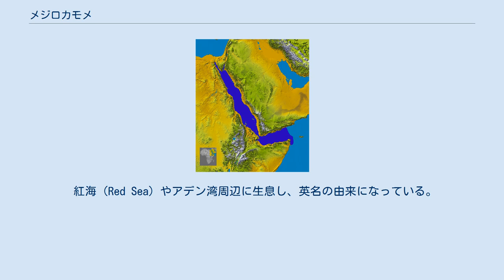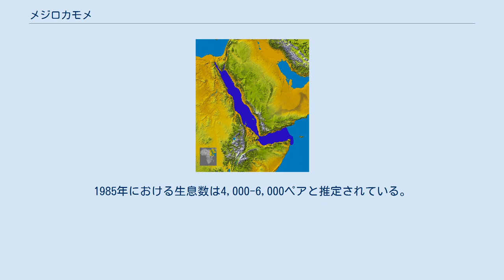メジロカモメ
メジロカモメ（目白鴎、Larus leucophthalmus）は、チドリ目カモメ科カモメ属に分類される鳥類。
 紅海（Red Sea）やアデン湾周辺に生息し、英名の由来になっている。
 イエメン、エジプト、エリトリア、サウジアラビア、ジブチ、ソマリア 多くの個体は渡りを行わないが、冬季に南下する個体もいる。
 全長39-43cm。
翼開張110-115cm。
体重0.2-0.4kg。
頸部から胸部にかけては灰色、翼は暗灰色、腹部は白い羽毛で覆われる。
眼の上下に白い三日月状の斑紋が入ることが、和名や英名（white-eyed=白い眼の）の由来。
 嘴の色彩は赤く、先端が黒い。
後肢の色彩は黄色。
 夏羽は頭部が黒い羽毛で覆われる。
冬羽は頭部が灰色の羽毛で覆われる。
 食性は動物食で、主に魚類を食べる。
沿岸のみならず、沖合で獲物を捕食することもある。
密度の低い集団繁殖地（コロニー）を形成するが、数百羽からなる大規模なコロニーを形成することもある。
岩や砂礫からなる海岸に巣を作り、1回に2-3個の卵を産む。
 油田開発による生息地の破壊、油による水質汚染、繁殖地に侵入した旅行者による卵や雛の密猟などにより生息数は減少している。
1985年における生息数は4,000-6,000ペアと推定されている。